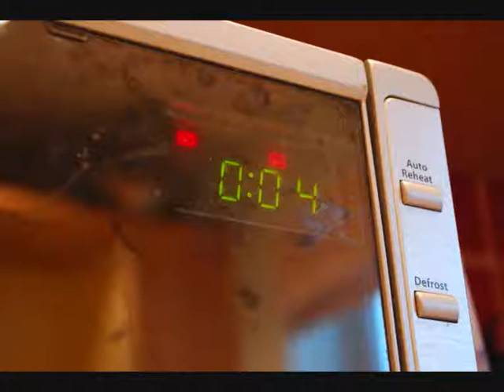Jellyfish-Bulb Stop Motion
A stop motion animation I created with sound effects, for my Electricity art project.